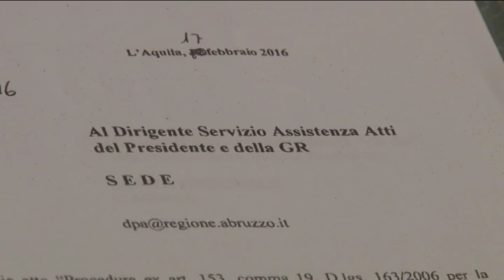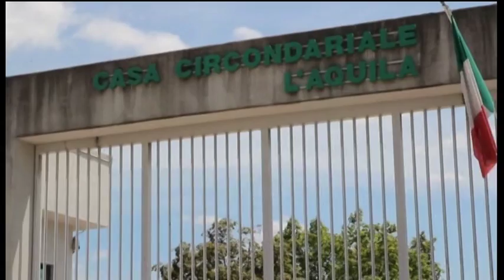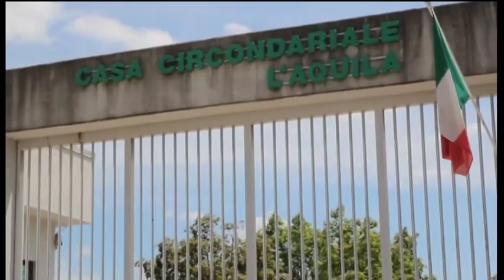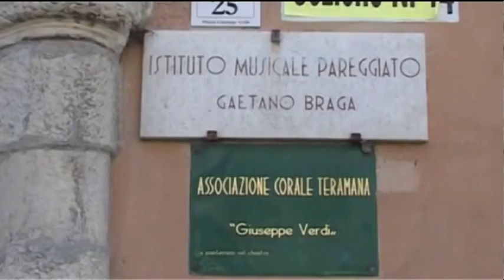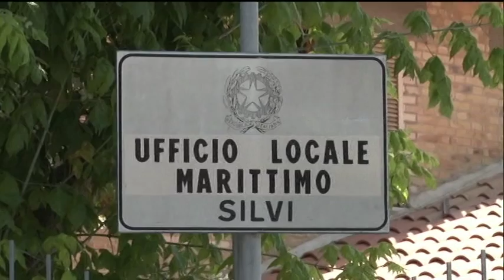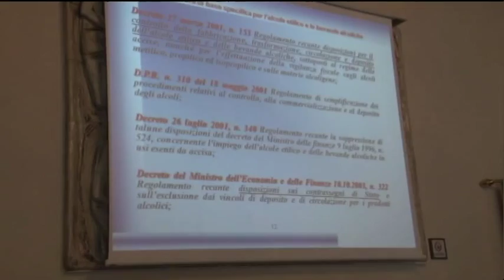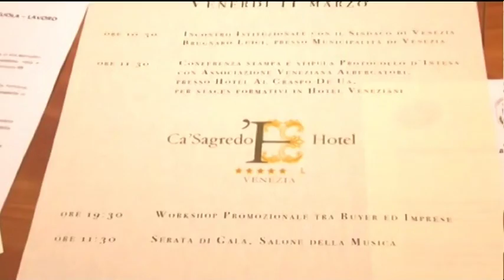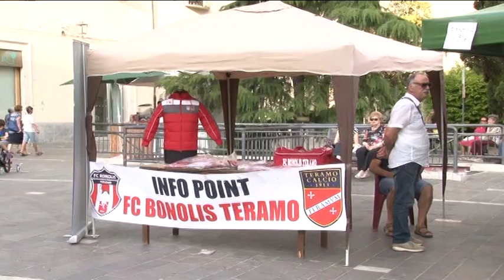TgSei Edizione della notte Giovedì 30 giugno 2016